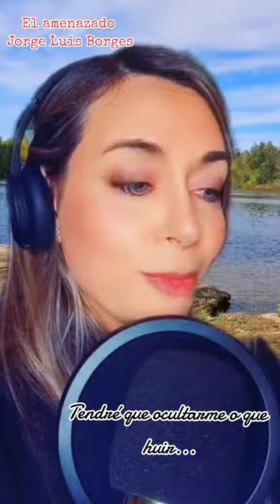Tendré que ocultarme o que huir...